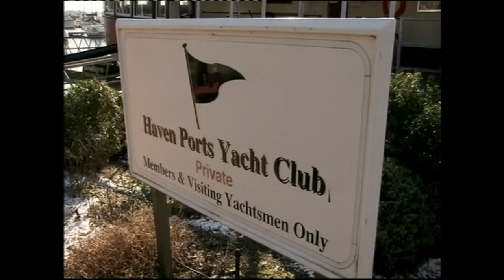BBC Look East meet Matt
BBC Look East interview meeting Matt my donor for the first time.